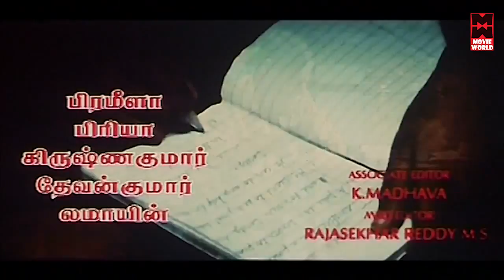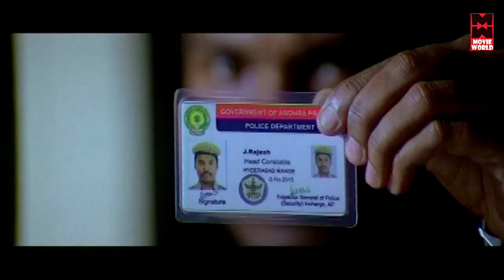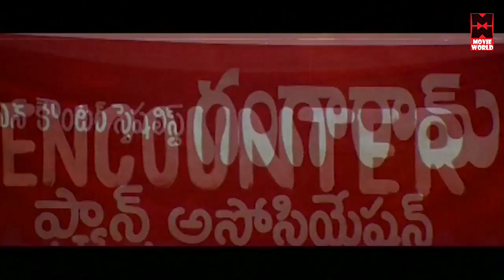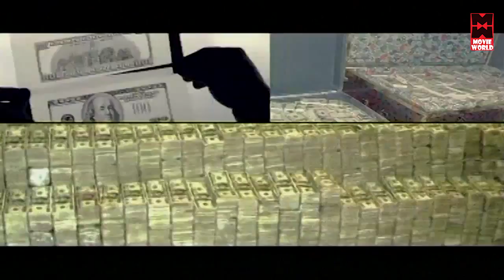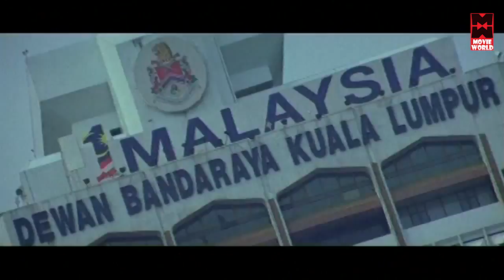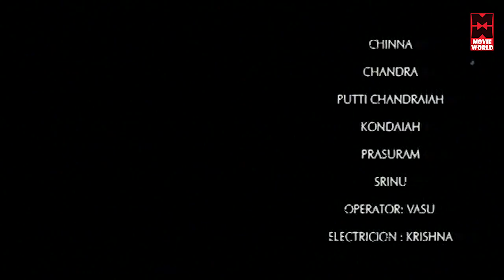Salam Police Tamil Online Movies Watch l Tamil Movies Full Length Movies l Movies Tamil Full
Salam Police (kokku tamil movie full)  Tamil Movies new releases
Casting : Gopi , Priyamani